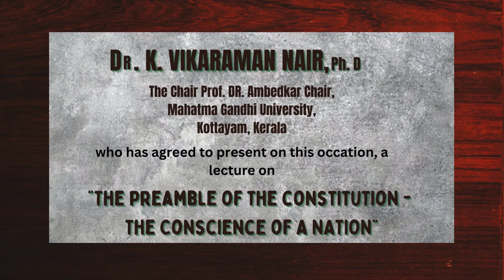The Preamble of the Constitution by DR. K. Vikaraman Nair | SAILS - 2023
In this video DR. K. Vikaraman Nair presents a lecture on "The Preamble of the Constitution - The Conscience of a Nation" in the event of 3rd Edition of Law Day Celebration of SAILS.
Hon'ble Justice R. Subramanian of Madras High was present on this occasion.